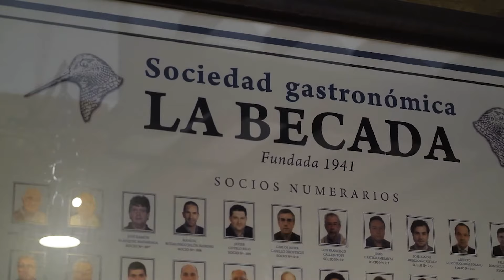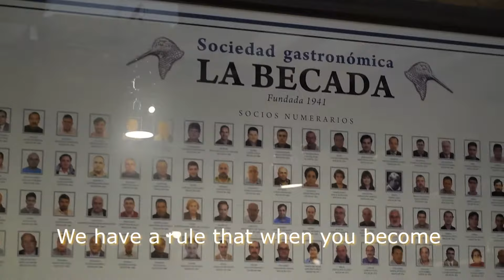Delicious Spanish Food to Try! Visit to a Gastronomic Society in Spain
In this video, I want to tell you about an experience I'd been dreaming about for at least 10 years and that's to visit a private gastronomic society in Spain. These places are by invitation only but my friend Ramon had a friend named Francisco who is a member of La Becada and he's invited us to join him. It's a great place to try Spanish food. Have you been to Logroño in La Rioja? Have you ever been to a private gastronomic society in Spain?

MY BOOKS AND eBOOKS

Access my latest eBook or other valuable download by visiting the Continental DRIFTER and joining the email list.

Join the Continental DRIFTER community and keep up with the latest by heading over to our Facebook Page at this

Download Ralph’s My Shot Lists for Travel app (only for iOS devices)

Check out the Traveling Image Makers Podcast, which I co-host,

MY TRAVEL PRODUCT RECOMMENDATIONS

🛠 FIND ALL THE LATEST GEAR AND TRAVEL PRODUCTS I’M USING AND RECOMMEND 🛠

Travel, Photography & Pandemic Clothing and Designs:

Check out my Continental DRIFTER, Travel and Photography designs, available on all kinds of items.

BIO

The Continental DRIFTER is the YouTube channel of travel photography instructor, author and veteran tour organizer Ralph Velasco.

For more than 12 years, Ralph has organized and led over 100 international small group tours that he himself has scouted and created.  His trips have a more than 42 percent client repeat rate.

So that he can help you to hit the road more safely and travel with intention, and to capture even better images of your travels, Ralph will be posting weekly travel advice, unique travel experiences and photography tips, as well as other easily digestible content.

Remember DRIFTERS...Life’s too short not to travel!